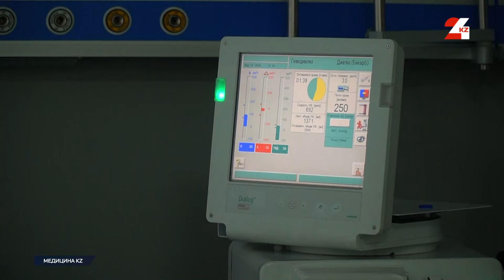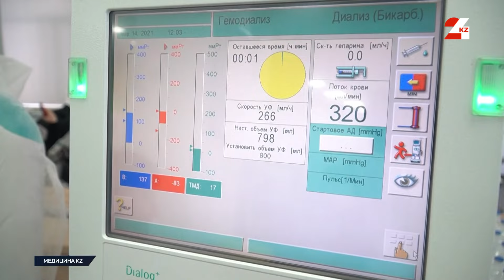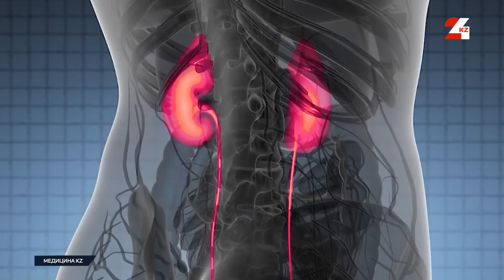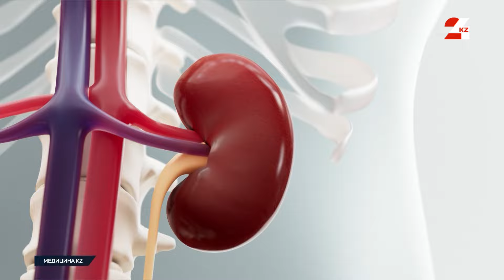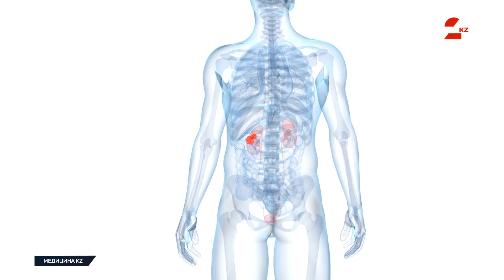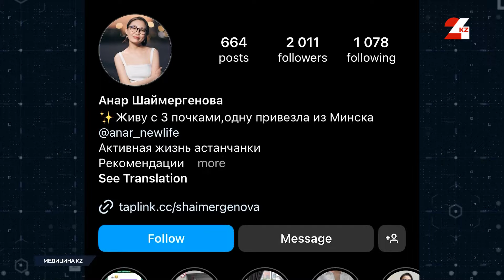Отёки и необъяснимая слабость: что нужно знать о болезнях почек | Медицина KZ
Программа «Медицина KZ» – говорим честно о медицине. Смотрите в этом выпуске:

- Отёки и необъяснимая слабость: что нужно знать о болезнях почек?
- Что такое хроническая почечная недостаточность?
- Искусственная почка. Как живут люди с ХПН на диализе в ожидании пересадки органа? И что может стать причиной болезни?
- Какие еще болезни «бьют» по почкам?